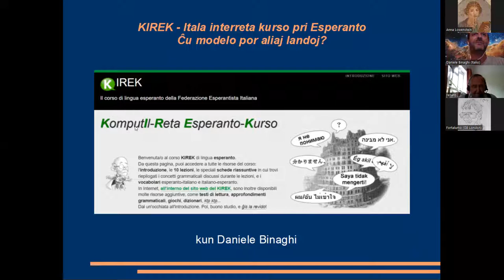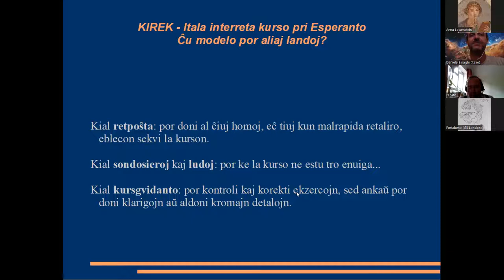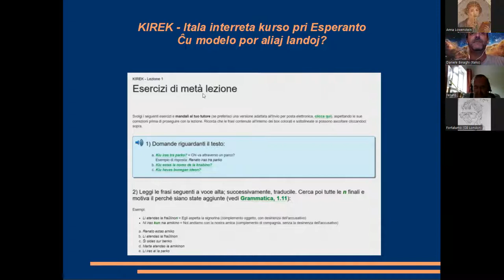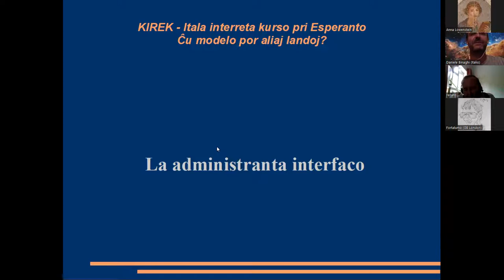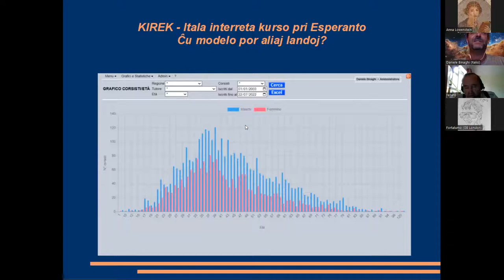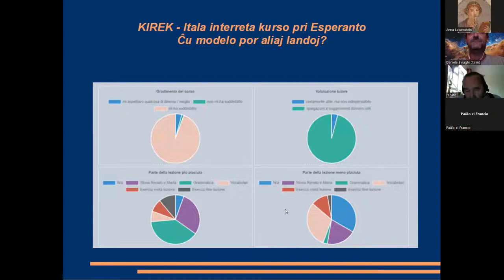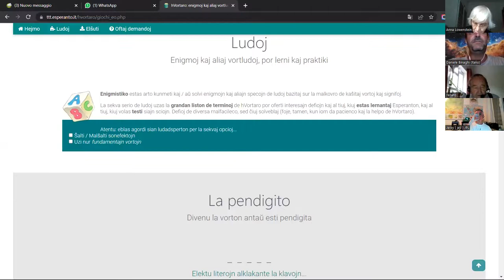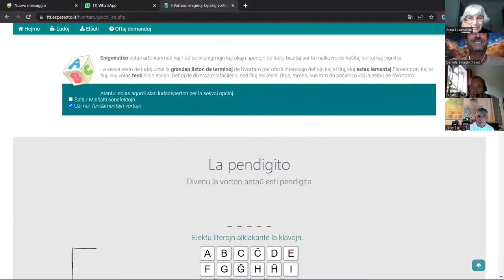22a de julio 2022 - Prelego de Daniele Binaghi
Temo: La itala reta kurso
Preleganto:  Daniele Binaghi